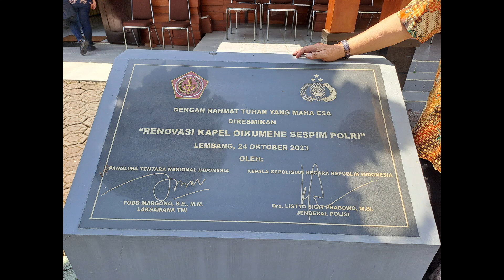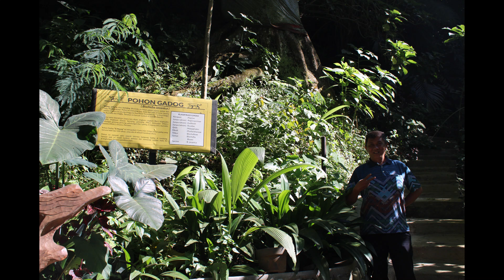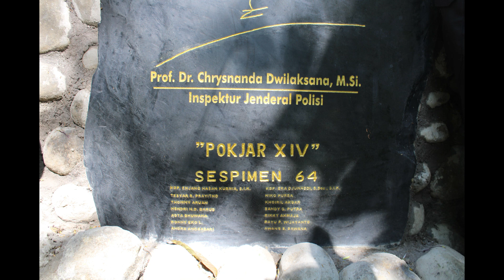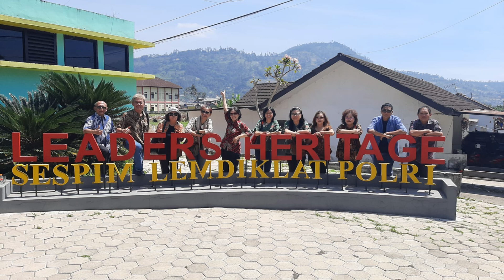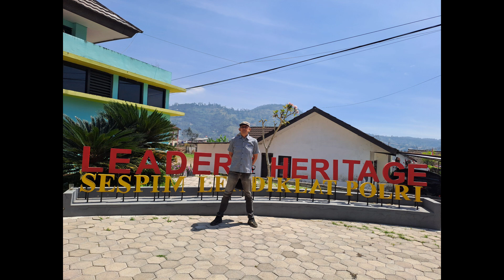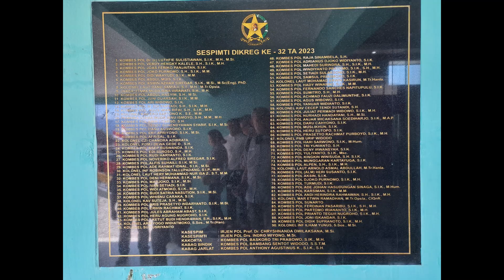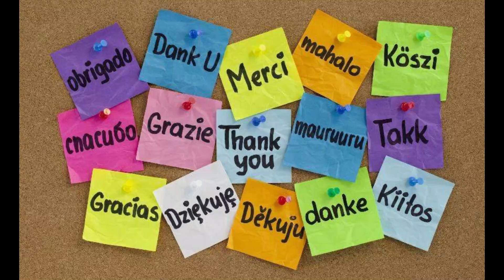DOT misa di Taman Kebijaksanaan Sespim Polri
DOT misa di Taman Kebijaksanaan
Sespim Polri

Homili dan Kata sambutan

31 Agt 2024